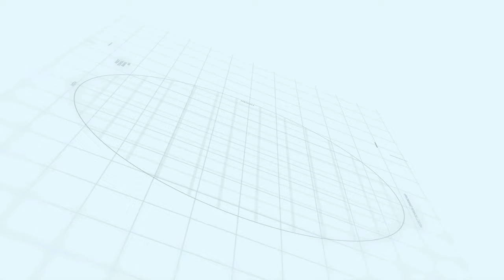Sialkot Motorway City |Update Status of NOC & Development| Location & Payment Plan| Makaan Solutions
Sialkot Motorway City Introduction | Makaan Solutions

Makaan Solutions
100% approved by Tehsil Municipal Administration (TMA)
5G group of companies owner of sialkot motorway city
MAZ developers of sialkot motorway city
M11 motorway to wazirabad
society near by new sialkot airport
sialkot motorway city latest updates
sialkot motorway city development status 2022
Motorway city sialkot
Makaan solutions real estate agency
Makaan solutions
Platinum sales partner